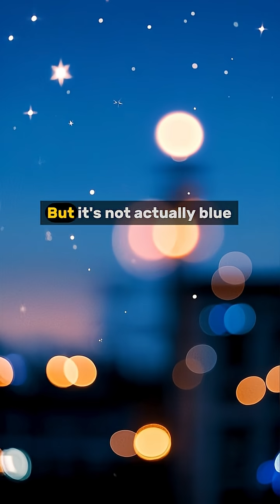StrangePlanet SpaceFacts HD189733b